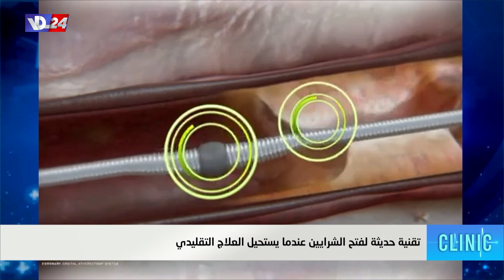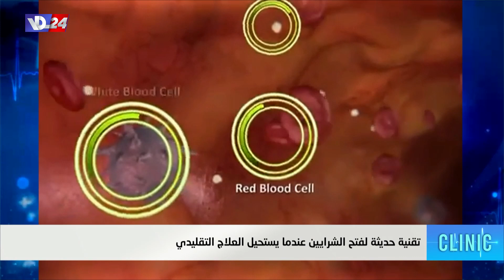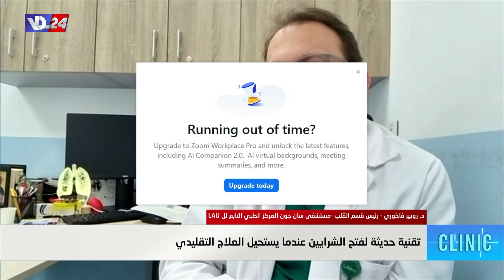الأولى من نوعها في لبنان … أملٌ لمرضى القلب حين يستحيل العلاج التقليدي مع د. روبير فاخوري في كلينيك